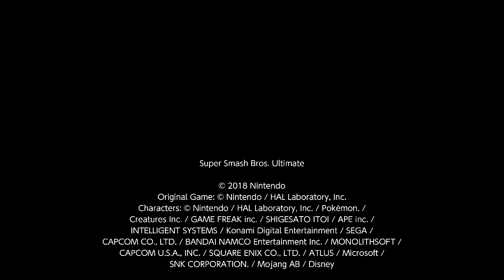Super Smash Bros. Ultimate For Fun Battle Arenas #8285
YoshJohn12

This match was in xTooniex's Arena, Hisoka is Byleth, Kirbyyyyyy is Captain Falcon, I am Dark Samus and Jonathan is Luigi.